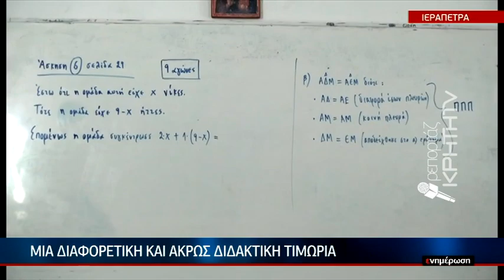Άκρως παιδαγωγική τιμωρία για ανήλικους πότες σε σχολική γιορτή